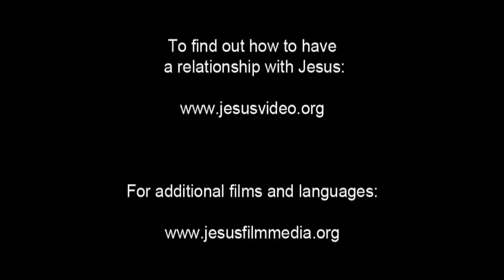(26/61) Yesus Mengajar Tentang Doa dan Iman | Film Yesus | Bahasa Madura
Yesus mengajar murid - muridNya berdoa. Dia berkata “mintalah maka engkau akan menerima.” Dia mendorong mereka untuk mencari dan yakin bahwa mereka akan mendapatkan.

Ia mengingatkan para pengikutNya bahwa tidak seorangpun diantara mereka memberi hal yang buruk ketika anak-anak meminta hal yang baik. Ia berkata sejahat apapun manusia, tahu memberi yang baik bagi anak-anaknya. Dan Bapa di surgapun akan memberi Roh Kudus bagi siapa yang memintanya.